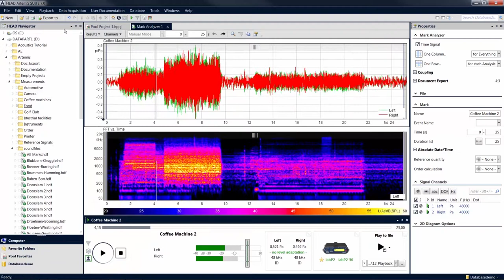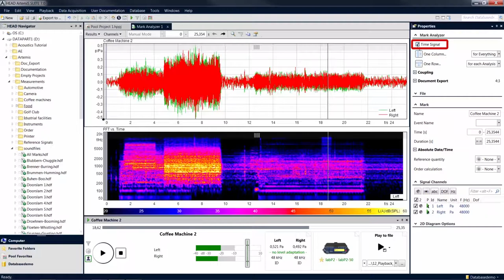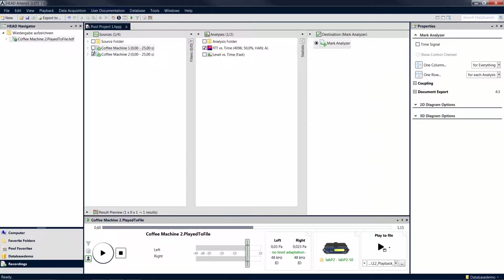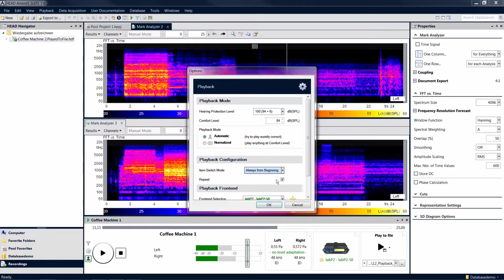Playback mit dem Mark Analyzer | ArtemiS SUITE Tutorial | Deu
Nutzen Sie weitere Wiedergabefunktionen in Kombination mit dem Mark Analyzer. Der Mark Analyzer bietet Ihnen z. B. mit dem Playback Spot die Möglichkeit, bestimmte Teile in einem Signal zeitlich und frequenzmäßig einzugrenzen und wiederzugeben.